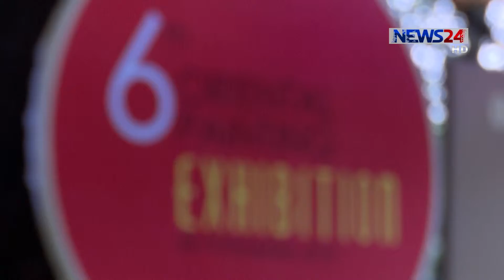Art Exhibition at Charukola চারুকলা গ্যালারিতে শুরু হয়েছে চিত্রকর্ম প্রদর্শনী on News24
বাংলাদেশ ও ভারতের শিল্পীদের অঙ্কিত চিত্রকর্ম নিয়ে ঢাকা বিশ্ববিদ্যালয়ের চারুকলা অনুষদের জয়নুল গ্যালারিতে শুরু হয়েছে প্রাচ্যধারার বৈচিত্রময় চিত্রকর্ম প্রদর্শনী। চারুকলা অনুষদের প্রাচ্যকলা বিভাগ ও ওরিয়েন্টাল পেইন্টিং স্টাডি গ্রুপ এই প্রদর্শনীর আয়োজন করে। ফাতেমা কাউসারের প্রতিবেদন।
By NEWS24